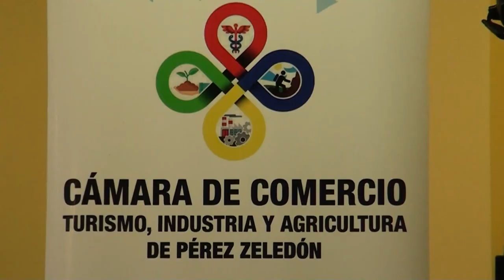La Cámara de Comercio de Pérez Zeledón celebró 40 años de fundación